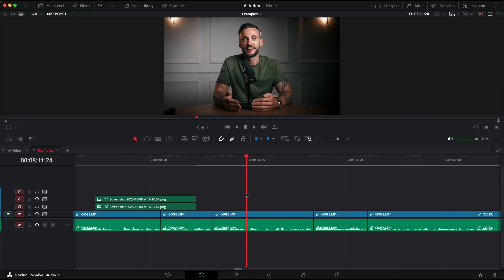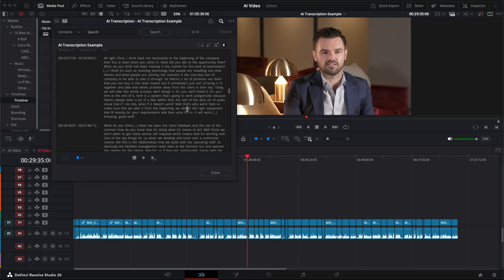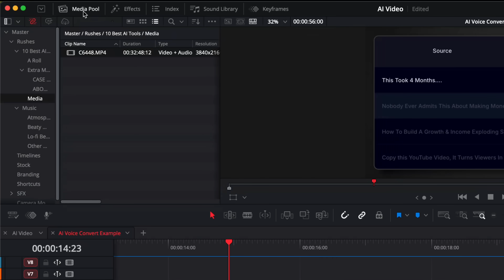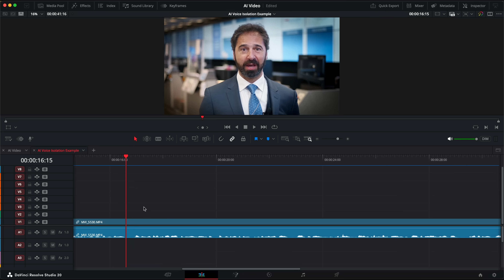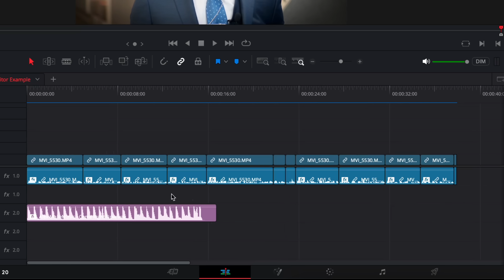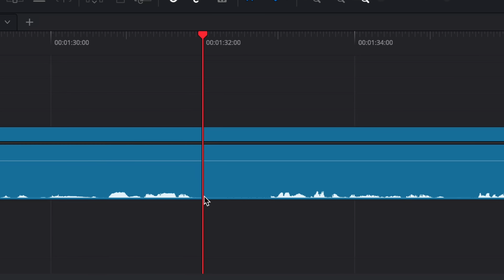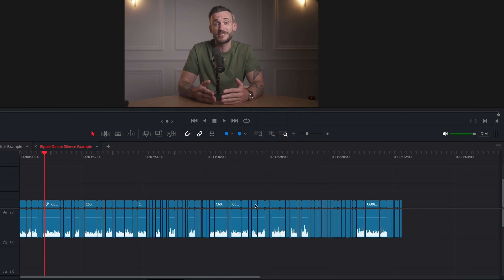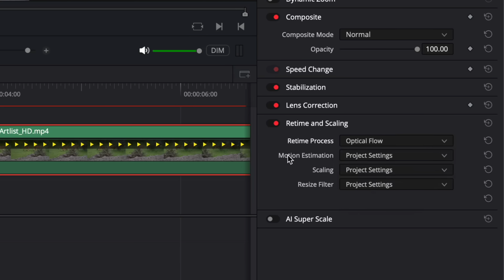10 BEST AI Updates in Davinci Resolve Studio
Add zooms to your clips like a pro with my FREE DaVinci Resolve preset

These AI tools are only available in the studio version of DaVinci, apart from Ripple Delete Silence, which is available in the free version. Smooth Cut is also available in the free version but isn’t powered by AI so it isn’t quite as good, but can still work well.

0:00 AI has transformed editing
0:24 Mask images in seconds
1:54 Accelerate your workflow with transcriptions
3:46 Add subtitles automatically
4:52 Fix filming mistakes with Voice Convert
7:23 Remove background noise
8:29 Adjust instruments audio levels
9:25 Retime music length the easy way
10:39 Time clips to music beats
11:39 Let AI cut your A roll
14:13 Fix jump cuts
15:48 Smooth slow motion